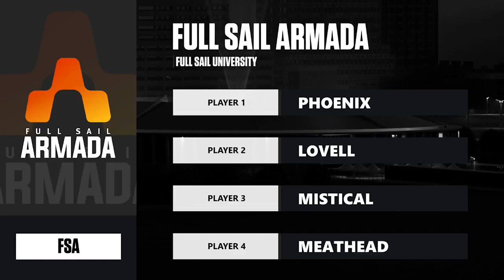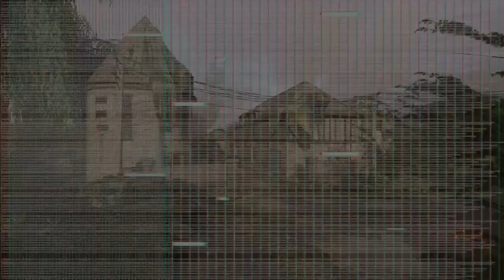Full Sail Armada vs Florida Gulf Coast | Spring 2022 | Regular Season Week 4 Alpha